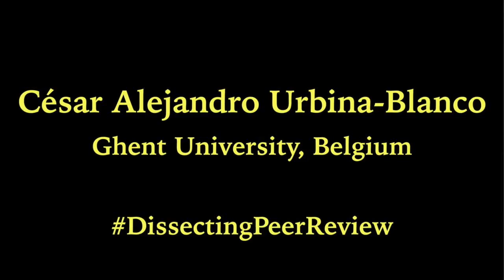Dissecting peer review with C.A. Urbina-Blanco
This video is part of the teaching material I have produced for my project on peer review.

Transcript:
[Q] What's your field?
Hi, my field is chemistry, and specifically I work in organometallic chemistry and catalysis.
[Q] As a reviewer, how do you approach peer review in your field?
Well, when you review a paper in chemistry, one of the things that you have to check or what you want to see is that most of the time new chemical compounds are being reported. So, what you want to do as a reviewer is to make sure that the assignment of these compounds is done correctly, that the experimental procedures makes sense and that they are reproducible. For example, when you read a paper in chemistry, normally you have some preps that show how they made the reactions, and you need to make sure that all the conditions are there so that if someone in the future wants to do the same compound, they can easily follow the recipe that is published. Another thing that is important in my field is to make sure, for example, that if you report reaction rates or if you report reaction mechanisms, that they make sense. What I want to say is for example that normally when a reaction happens, you go from A to B, is not usually a one-step, normally there are several steps involved, and sometimes some chemists like to understand how reactions happen, and they do a series of experiments to make sure that when you go from A to B, you go through all of these intermediate, and then they draw a picture of how this happens and then as a reviewer you want to make sure that, well, the experiments that were done, they correspond to the conclusions that the person is drawing on the paper, but I think that's also general in all fields.